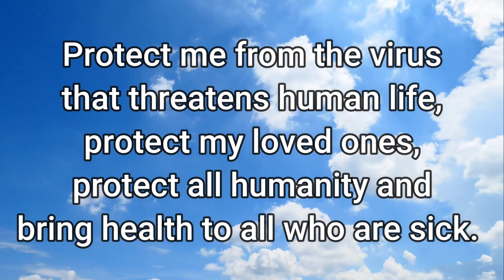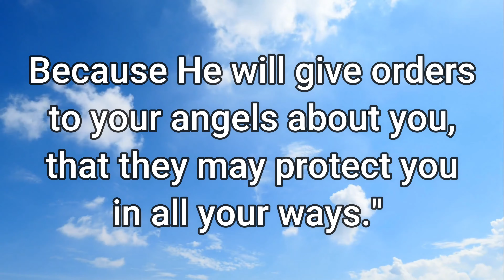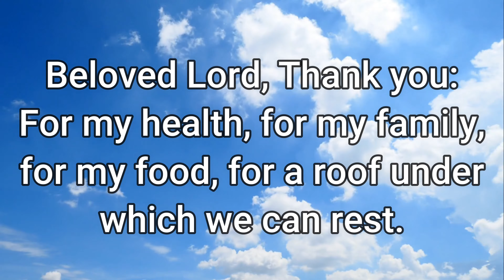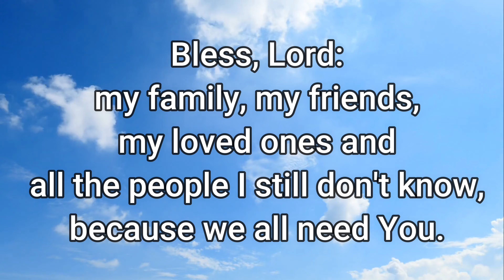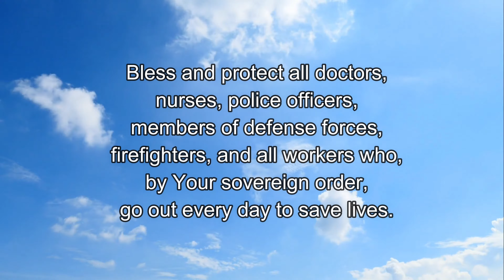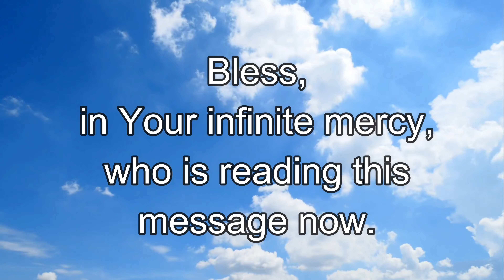PRAYER FOR PROTECTION | PSALM 91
"Psalm 91, Verses 10 and 11"

"No harm will come to you,
no misfortune will reach your home.
Because He will give orders to your angels about you, that they may protect you in all your ways."